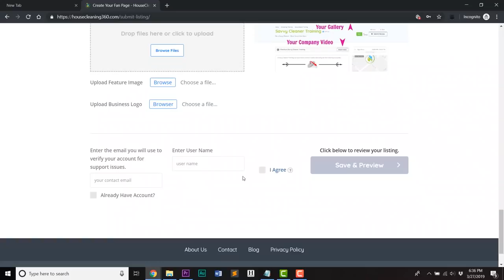5 Easy Ways to Avoid Burnout in House Cleaning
5 easy ways to avoid burnout in house cleaning. That's what Angela Brown, The House Cleaning Guru, is talking about today.

Want to revitalize, restore and regenerate your life? You can anticipate burnout and renew your cleaning business. The strategies shared here will help you avoid burnout in life and help you avoid burnout at work.

Peak Performance: Elevate Your Game, Avoid Burnout, and Thrive with the New Science of Success
The Passion Paradox: A Guide to Going All In, Finding Success, and Discovering the Benefits of an Unbalanced Life
80/20 Your Life! How to Get More Done with Less Effort and Change Your Life in The Process!
The Simple Secrets of Mental Training: How to Build Mental Toughness and Train Your Brain for Success
The Art of Saying NO: How to Stand Your Ground, Reclaim Your Time and Energy, And Refuse to Be Taken for Granted (Without Feeling Guilty!)